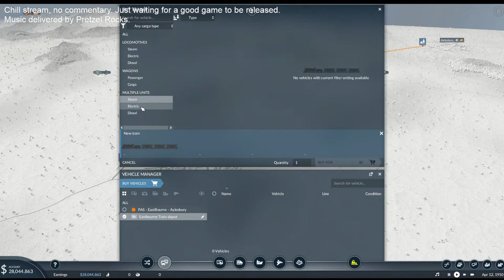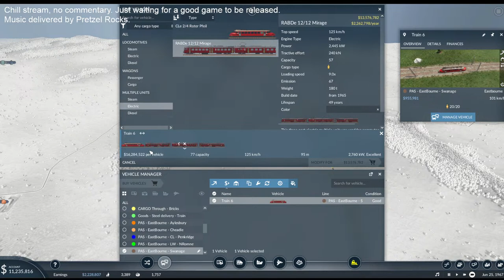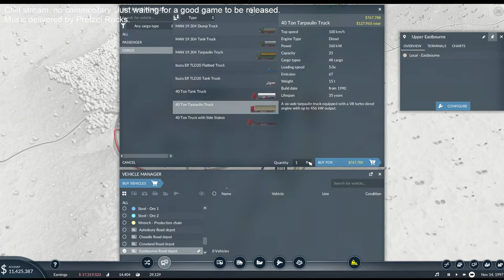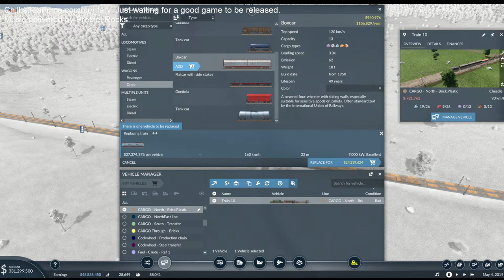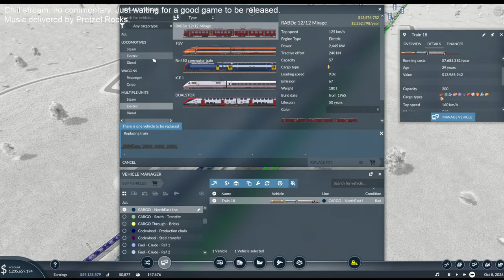Transport Fever 2 - Chill stream no commentary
Just waiting for a new game release, chill stream, Music by Pretzel Rocks